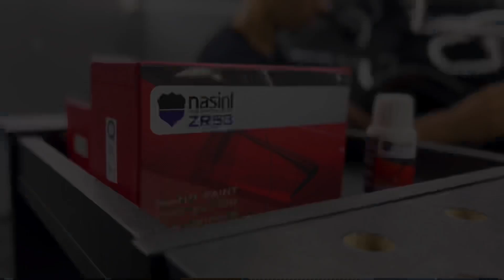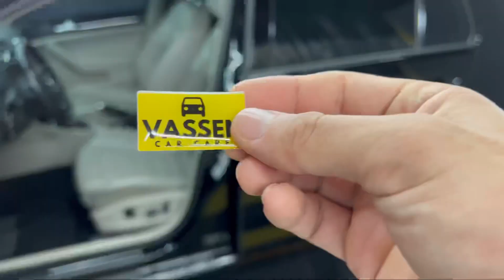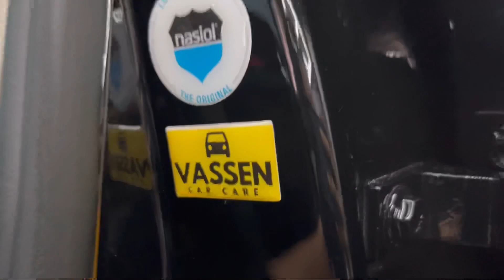COMO POLIR E VITRIFICAR UM CARRO PRETO? Golf TSI (preto ninja) - Nasiol ZR53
Nesse vídeo vamos mostrar como foi feito a lavagem detalhada, polimento técnico, vitrificação de pintura, rodas, plásticos e faróis/lanternas com Nasiol ZR53!

Músico: LiQWYD